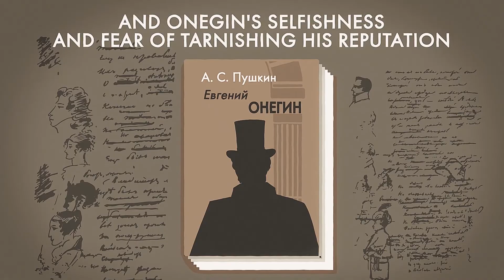Why did Onegin kill Lensky in Pushkin's novel "Eugene Onegin"?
Why did Onegin kill Lensky?
An evening at Larin's house. Onegin is bored. He is mad at Lensky for bringing him here.
 He decides to tease his friend.
 He begins to deliberately hit on Olga, Lensky's fiancee.
 This deeply offends Lensky and he challenges Onegin to a duel.
Onegin accepts the challenge, frightened by the possible reaction of the high society.
Eugene understands the absurdity of the duel and tries to get it canceled.
He comes late and brings his servant instead of a second.
 Still, the duel took place. Onegin hesitates not to shoot for fear of losing his reputation.
 Eugene shoots from afar, poorly aimed. He hopes that the shot will not be fatal. But he ends up killing his friend.
 The most famous duel in Russian literature turns out to be senseless and tragic.
The young Lensky was killed by feverishness, and Onegin's selfishness and fear of tarnishing his reputation brought him to a sad end.